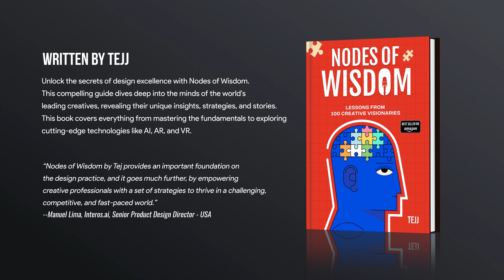The Road Map for M.des in Product Design and Manufacturing @ IISC Banglore | Jaswanth Budda Journey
Discover the ins and outs of the M.Des program at IISc Bangalore with Jaswanth Budda. This comprehensive guide covers everything you need to know about the Master of Design program at the Center for Product Design and Manufacturing (CPDM). Learn about the application process, course structure, esteemed faculty, innovative projects, exciting placements, and much more. Whether you're aspiring to be a part of this prestigious institution or simply curious about the world of product design and manufacturing, this video is your ultimate guide.

- How to apply for the M.Des program at IISc
- Detailed overview of the course structure
- Meet the renowned faculty members
- Explore innovative student projects
- Insights into placement opportunities
- Life at IISc Bangalore as an M.Des student